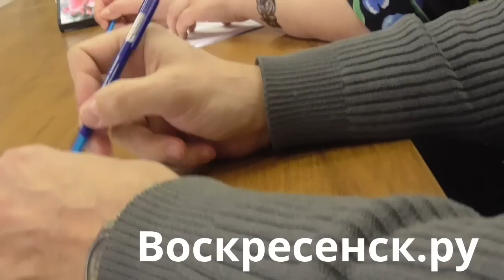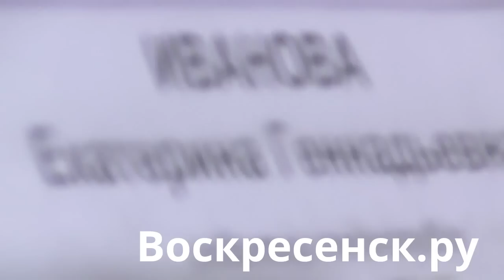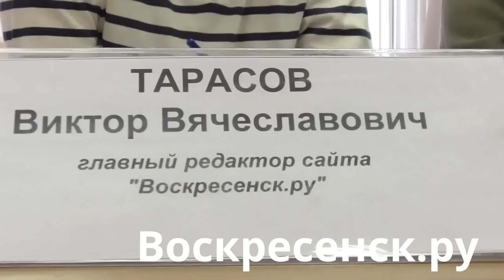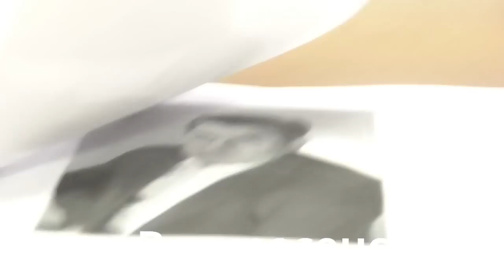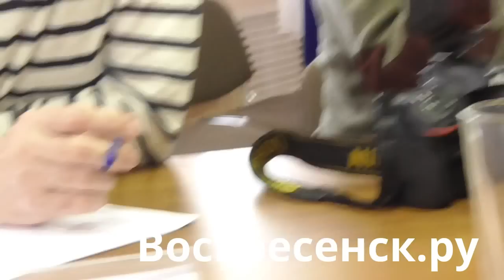Во время встречи со СМИ после отчёта перед депутатами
Квардаков: в случае объединения города и района я стану главой городского округа Воскресенск... Шутка!